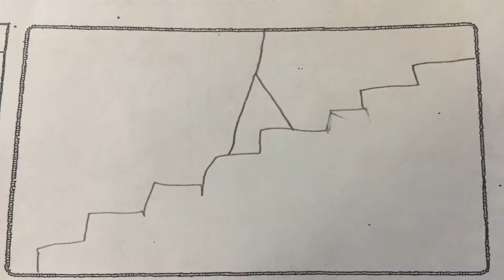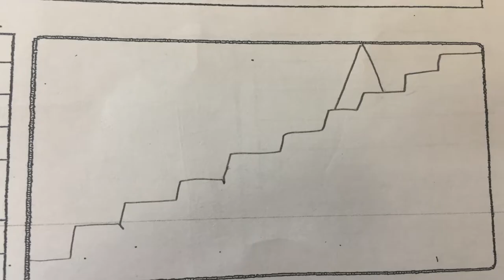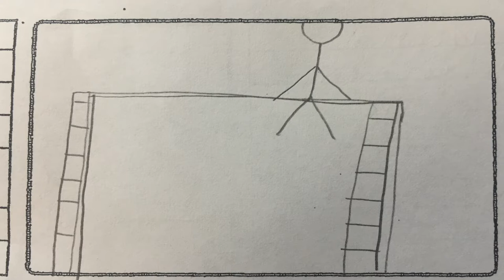Brave Animatic Video A2 Coursework HSDC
Made for our A2 coursework at HSDC College